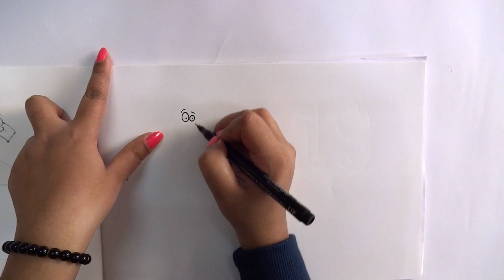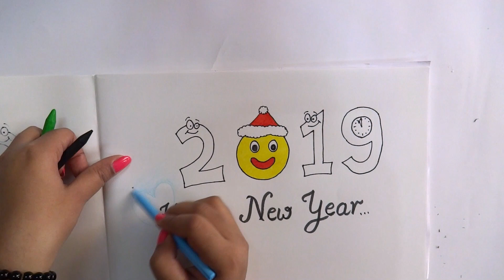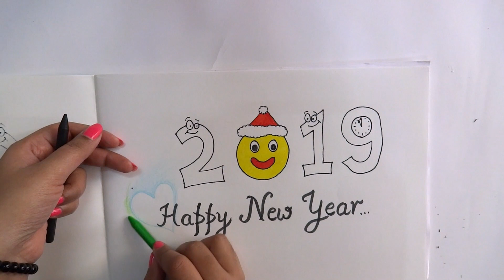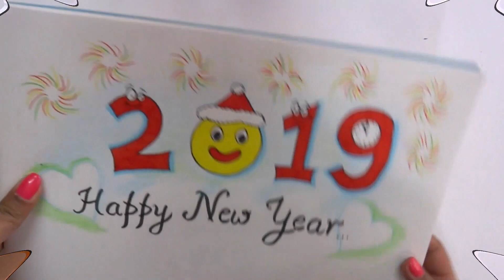Happy New Year Drawing/Happy New Year 2019 Drawing Step by Step/How to write Happy New Year 2019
Learn How to draw New Year 2019  in simple and easy steps.

This video has step by step instructions to help you to write New Year 2019 Drawing  .

Its very easy and fun project for kids. It's a beautiful Drawing  for New year & Christmas...

This is a tutorial video on how to write Happy New Year 2019 Step by Step.

So, do not waste any more time and learn how to write New Year 2019 and Drawing for New Year.